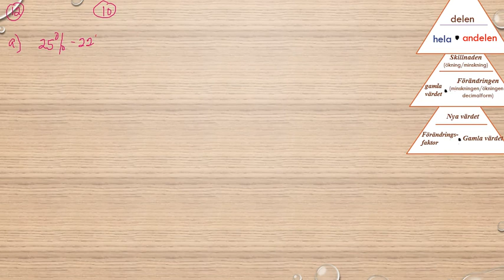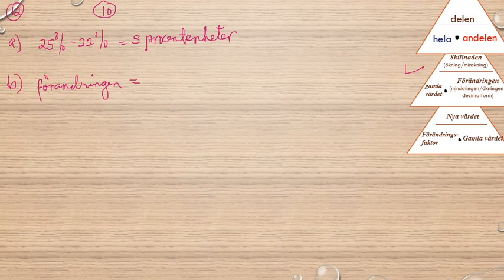Matematik 5000 Ma 1b Kapitel 2 Procent Blandade övningar kapitel 2 12